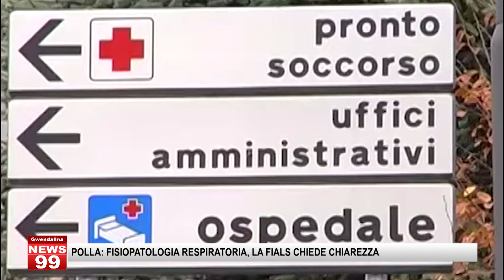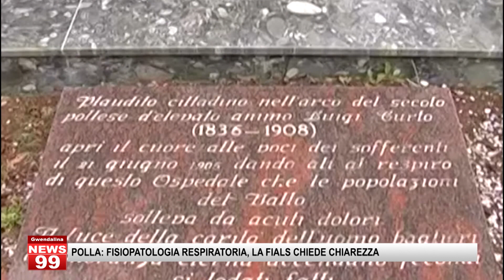POLLA FISIOPATOLOGIA RESPIRATORIA, LA FIALS CHIEDE CHIAREZZA 1